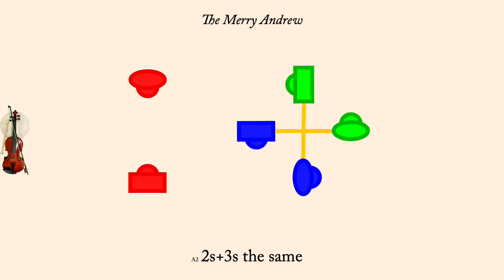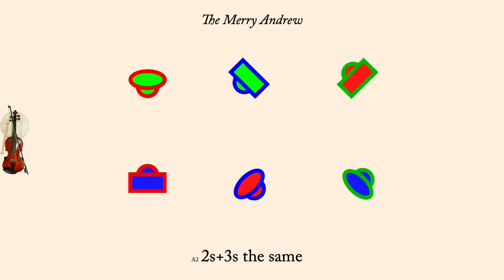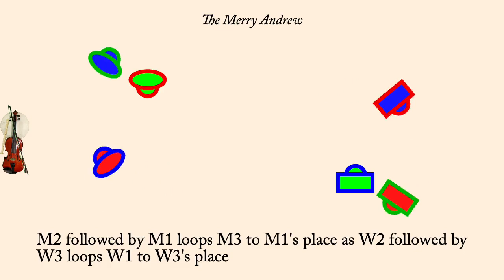The Merry Andrew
The Merry Andrew is an English Country Dance was devised by Marjorie Heffer and William Porter in 1932 and published in "Maggot Pie". Not many dances were devised in the 1920s and 30s. It is a proper three couple longways dance with progression. It is a mixer.

The tune was composed by William Porter and published with this dance. It was performed by Bare Necessities (Earl Gaddis, Mary Lea, Peter Barnes, and Jacqueline Schwab) on the album "At Home". It is used with permission of Country Dance Society, Boston Centre, Inc.

The animation plays at 109 counts per minute normally, but the first time through the set the dance is slowed down so people can learn the moves more readily. Men are draw as rectangles, women as ellipses. Each couple is drawn in its own color, however the border of each dancer indicates what role they currently play so the border color may change each time through the minor set.